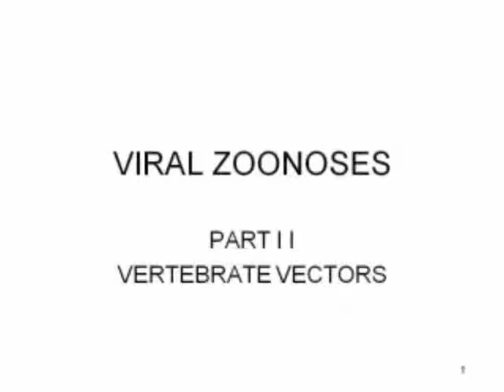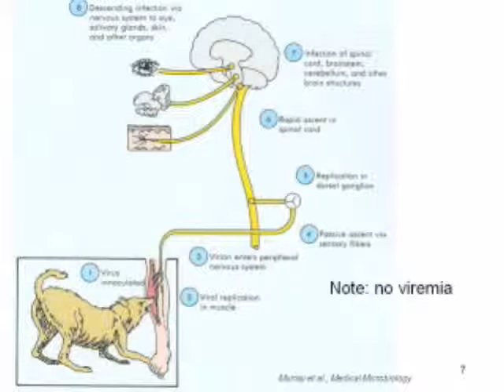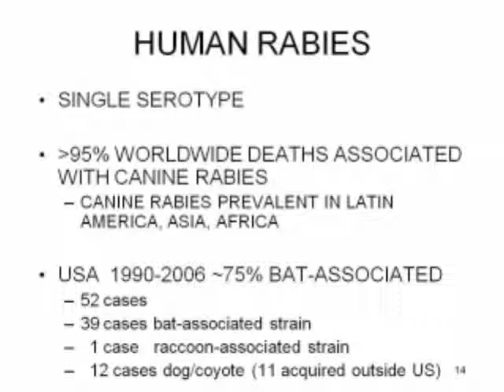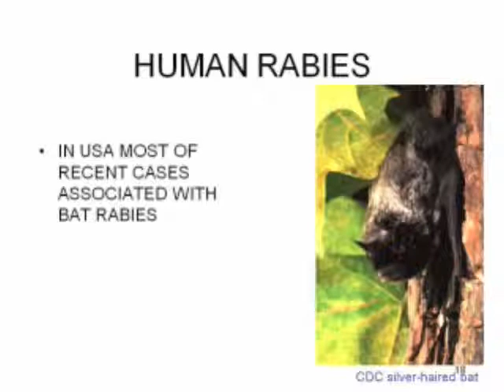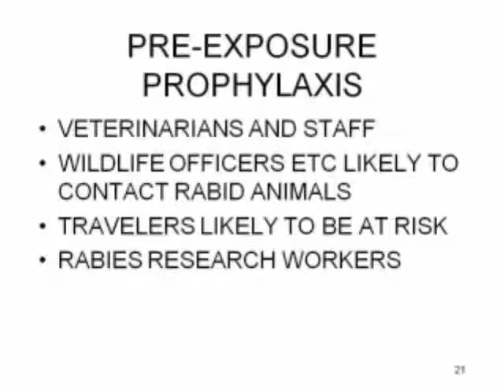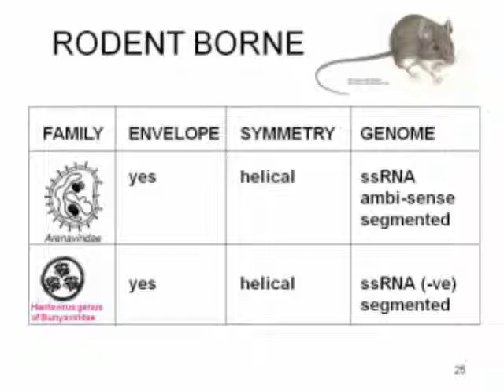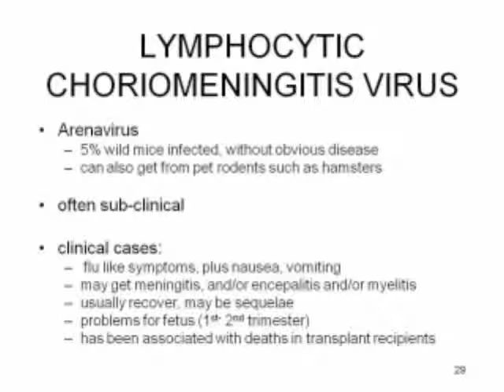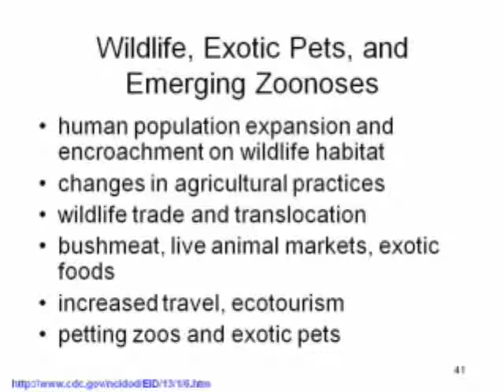Aprenda Plugado - VIROLOGY - Lesson 30 - Viral Zoonoses (3) - Vertebrate Vectors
Aula ideal para preparação para Estudos no Exterior na língua inglesa. É aula do Segundo ano Médico ministrada por eminentes professores da Escola de Medicina da Universidade da Carolina do Sul nos Estados Unidos, anos 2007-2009.
   Esta aula já fez parte do livro online "Microbiology and Immunology" deste curso cujos autores são os mesmos professores que ministram estas aulas, com raras exceções.
Aprenda Plugado traduz, adiciona voz brasileira e tem como objetivo disponibilizar em portugues todos os cursos completos que fazem parte do livro, quais sejam: - Imunologia, Parasitologia, Bacteriologia, Virologia, Micologia e Aplicações Clínicas em Doenças Infecciosas.
   Você é Estudante de Medicina avançado ou Pós-graduando na área e é bom de inglês? Ajude a traduzir o livro! Escreva EM INGLÊS para o Editor contando-lhe sobre seu interesse de contribuir para a tradução do livro e informe sobre suas qualificações. Normalmente ele o responde e direciona seu e-mail à Coordenação para análise, avaliação e encaminhamento. Se tudo correr bem você será aceito como voluntário. Em troca o Editor costuma exibir o nome do tradutor online no início do capítulo traduzido como neste exemplo:
Além disso, quando o tradutor contribui consistentemente, o Editor costuma adicionar o seu nome à lista dos contribuintes do livro juntamente com o de todos os autores, revisores e demais tradutores.
   Você encontrará o link para escrever para o Editor Dr. Richard Hunt nesta página de visitantes do livro: